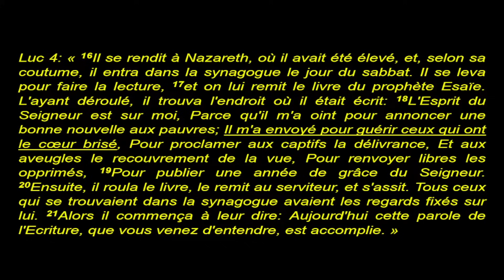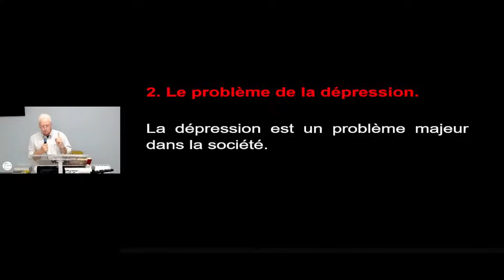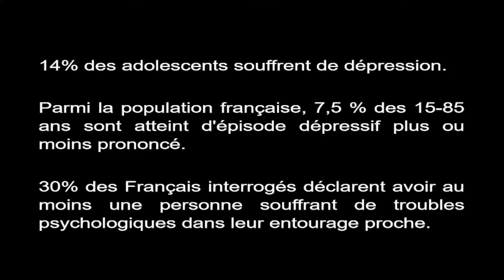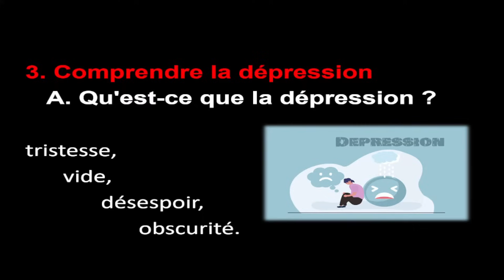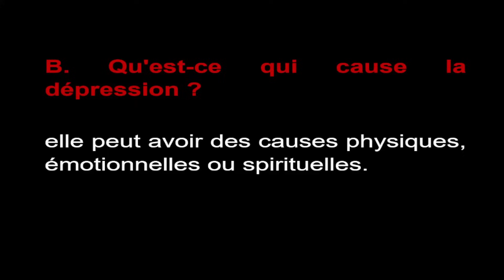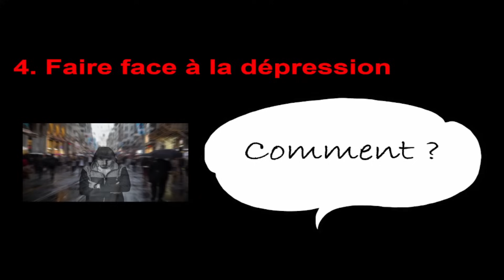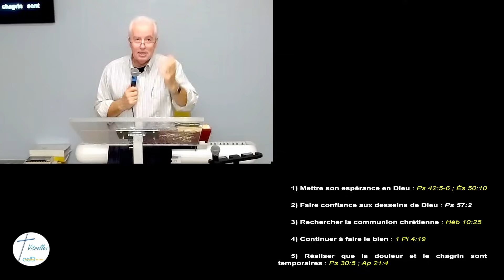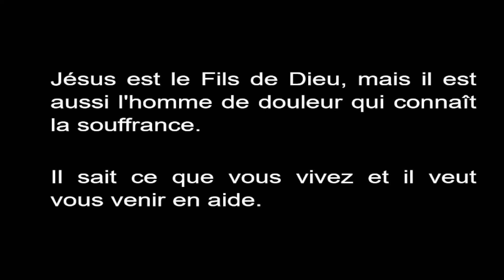Parlons en ! 4 La dépression 22 10 2023 Pasteur Laurent Méthais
La dépression est un problème majeur dans notre société. Les causes peuvent diverses. Mais il est bon de s'arrêter sur ce que nous dit la Bible. Dieu par sa Parole nous rejoint dans nos problèmes.Au sujet de la dépression, Dieu n'est pas sans voix.
Dans le témoignage de la Bible, nous avons une réponse. Alors, comment faire face à la dépression? Nous allons , au travers des témoignage de la Bible, découvrir ensemble les étapes permettant de faire face. Dieu sait venir à notre secours!
Lecture(s) :
👉  Luc 4 v 16 à21 ; Esaïe 61 v 1à3 ; Colossiens 2 v 10

 Vous désirez recevoir les notes de la prédication? Ou nous partager un sujet de prière?